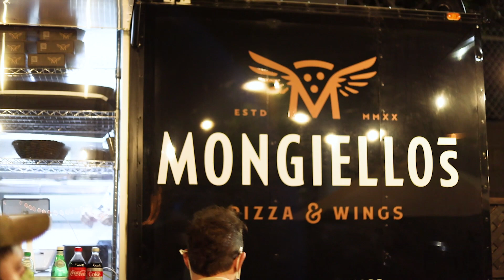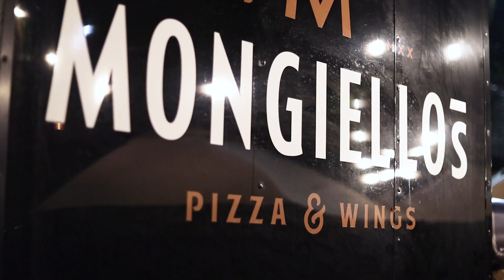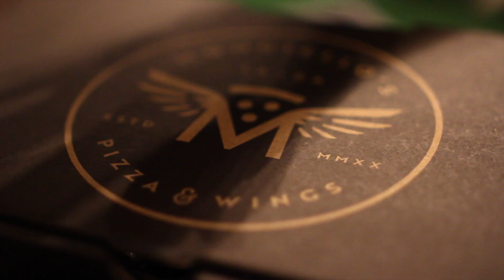The Best Pizza In LA??? Must Watch!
In this episode i travel to The Best Pizza spot in la! Mongiellos Pizza and Wings. Centered right in the heart of la, it is the perfect spot to grab a bite and across the parking lot is a brew house so its a perfect combination

Video Edits by : @thosefilmdudes